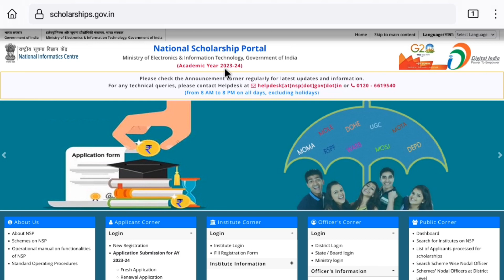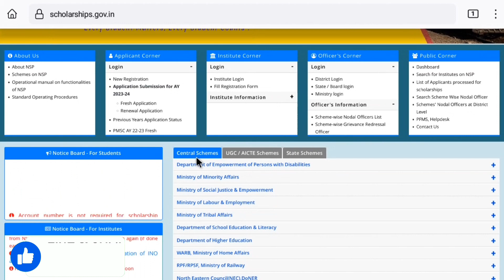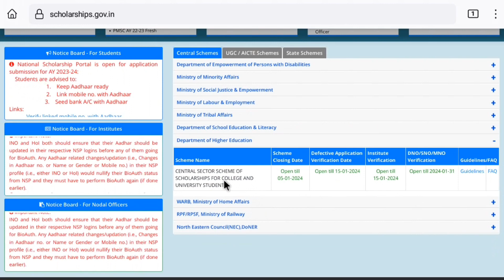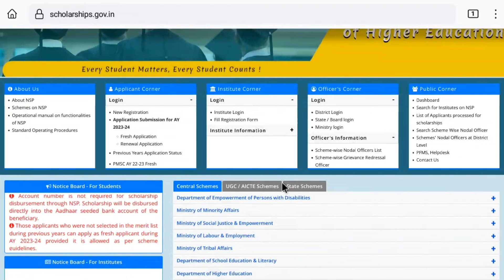Nsp scholarship last date | Nsp scholarship latest update | Nsp scholarship date extended 2023-24